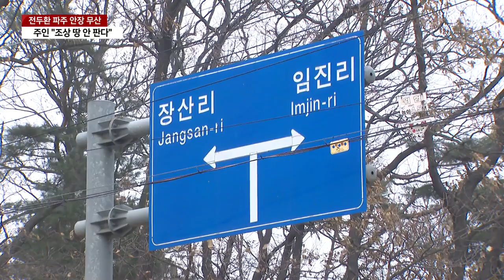2년째 못 묻힌 전두환 파주 안장 결국 '무산'..."조상 땅 안 판다" / YTN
[앵커]
지난 2021년 사망한 전두환 씨의 유해를 휴전선과 가까운 경기 파주시 부근에 묻으려던 유족들의 계획이 결국 무산됐습니다.

최근 지역 사회의 거센 반발 여론 등으로 땅 주인이 땅을 팔지 않기로 결정하면서, 전 씨 유해는 2년 넘게 연희동 자택을 떠나지 못하게 됐습니다.

유서현 기자가 보도합니다.

[기자]
휴전선과 인접한 경기 파주시 문산읍의 한 사유지입니다.

북한과 거리가 10km 정도로 날이 좋으면 개성공단이 보일 정도입니다.

바로 전두환 씨 유족이 전 씨 시신을 안장하기 위해 구입 하려던 땅입니다.

전두환 일가는 북한이 보이는 전망대 부근 땅 천7백 평가량을 사려고 했던 것으로 파악됐습니다.

지난 2021년 숨진 전 씨는 대통령을 지냈지만 내란죄로 형을 확정받아 국립묘지에 안장될 수 없었습니다.

유족들은 대신, 북한이 내려다보이는 곳에 묻히고 싶다는 전 씨 뜻을 따르기로 한 겁니다.

[이순자 / 고 전두환 씨 부인 (2021년 11월) : (남편은) 화장해서 북녘땅이 보이는 곳에 뿌려달라고도 하셨습니다.]

하지만 전 씨 유족 측이 땅 주인과 접촉한 사실이 알려지면서 지역 여론이 들끓었습니다.

시민단체는 물론, 지자체까지 파주 어디에도 전 씨가 편히 잠들 곳은 없다며, 한목소리로 거세게 반발했습니다.

[이재희 / 겨레하나 파주지회 대표 : 생전에 자기 과오에 대한 진실적인 반성도 한 적이 없고 국민 모두의 공분을 샀던 광주 학살의 원흉이기도 한데….]

결국, 유족들의 계획은 원점으로 돌아갔습니다.

앞서 매매를 검토했던 땅 주인이 논란이 불거진 뒤 어느 누가 와도 팔지 않기로 마음을 바꿨기 때문입니다.

YTN 취재진이 직접 만난 땅 주인은 시끄러워지는 것도 싫고, 이제는 억만금을 주더라도 땅을 팔지 않겠다고 강조했습니다.

[신태범 / 해당 토지 소유자 : 그 자리가 임금한테 하사받은 땅이에요, 우리 조상님이. 이렇게까지 이제 와글와글하니까 그때야 저도 이제 아, 이게 조상님이 팔지 말라고 그러나 보다. 좀 죄책감도 들고….]

최근 12·12 군사 반란을 소재로 만든 영화 흥행으로 전 씨 등에 대한 여론의 분노가 높은 가운데,

2년 넘게 연희동 자택에 임시 안치된 전 씨의 유해는 당분간 갈 곳을 찾기 어렵게 됐습니다.

YTN 유서현입니다.

촬영기자 : 진형욱